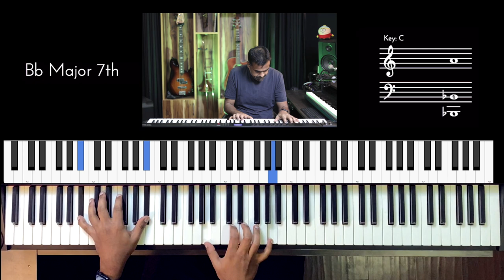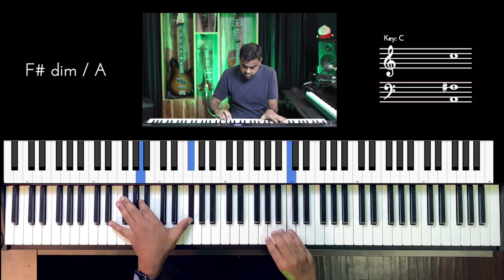Riff #2745 - Jason Zac